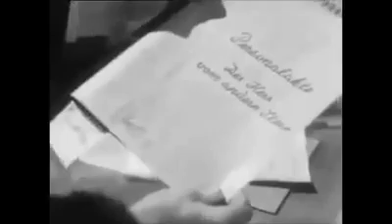Heinz Rühmann *Der erste Verschwörungstheoretiker*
Der Ausschnitt aus dem Film ist sehr amüsant und trifft den Nagel auf den Kopf!
Der Herr vom anderen Stern ist ein Film aus dem Jahr 1948 von Heinz Hilpert mit Heinz Rühmann und Peter Pasetti.
Der Herr vom andern Stern reist durch den Weltraum, allein durch Konzentration.
Als er an der Erde vorbei kommt, wird seine Konzentration gestört und er muss landen.
Bei seiner Landung fällt er gleich der Polizei ins Auge.
Die Polizisten möchten seinen Ausweis sehen, doch er besitzt keinen, also gehen sie mit ihm auf das Amt. Dort wird er von der einen Stelle an die andere weitergeleitet, denn man hält ihn für
gefährlich, weil er Gegenstände verändern oder verdoppeln kann.
Weil sie ihn nicht festnehmen können, stellen sie ihm einen Ausweis aus und behalten ihn im Auge. Er geht mit Flora, welche er auf dem Amt kennengelernt hat, nach Hause.
Eigentlich will er sich nur zwei Stunden ausruhen, um sich dann wieder konzentriert auf den Weg zu machen, doch sie verlieben sich ineinander...